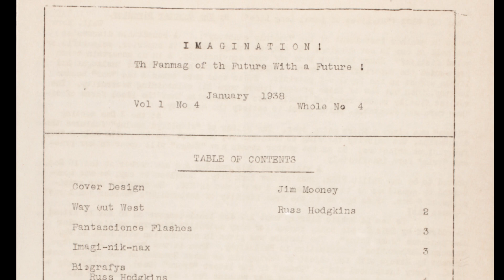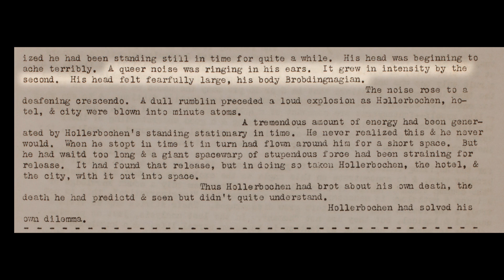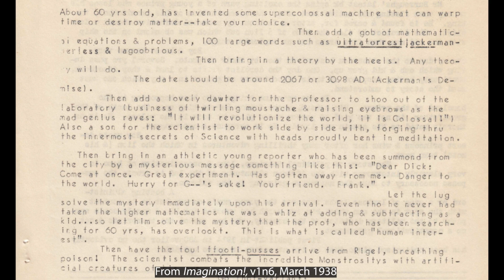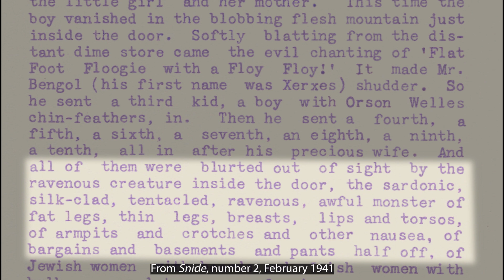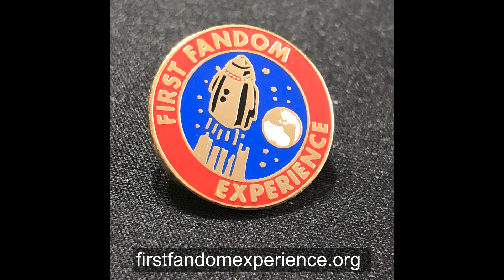The Earliest Bradbury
Ray Bradbury may be the most revered of the science fiction Grand Masters of the 20th century. A virtuoso composer with language, he sang the bodies electric and human.

In honor of the centennial of his birth (August 22, 2020), First Fandom Experience presents The Earliest Bradbury, an exploration and celebration of his earliest writings as a science fiction fan.